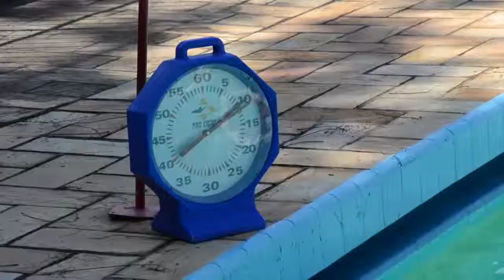DIOGO YABE | NATAÇÃO | Gente do Esporte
Programa de entrevista com esportistas joseenses, conduzido por Daniel Mello. Conheça agora um pouco mais sobre a trajetória do nadador Diogo Yabe.